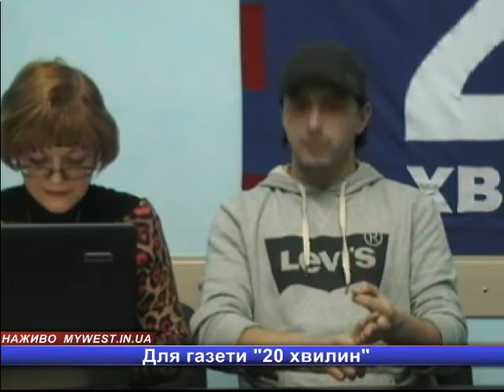Тернопіль: чат із Сергієм Притулою (ч. 2)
Сергій Притула народився 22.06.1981 р. у Збаражі. Отримав "золоту" медаль у школі. Вступив до Тернопільської академії народного господарства. Був активним учасником молодіжних організацій. Паралельно грав у КВН, брав участь в конкурсах художньої самодіяльності. Працював ведучим на радіо під ефірним псевдо "Сірий".
У 2002-му очолив студентський страйк у вузі, захистив диплом і залишився працювати в альма-матер на посаді директора Центру молодіжних ініціатив, навчався в магістратурі.
У 2004 р. пройшов кастинг на посаду ведучого програми "Було ваше - стало наше" і переїхав до Києва. Згодом були: "Файна Юкрайна" (в парі з іншим резидентом "Comedy Club UA" - Андрієм Молочним), "Підйом" на "Новому каналі ".
Одружений (з 2007 р.). Виховує сина.